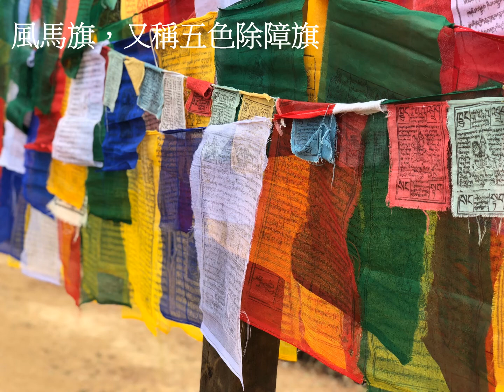不丹堪卓崇寺 - 重建計劃2018：風馬旗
風馬旗，又稱「五色除障旗」，印有諸佛菩薩的經咒。
歡迎信眾於經幡上書寫祈願，宋都仁波切將親自加持，帶往不丹，懸掛山上，讓經咒隨風傳送至四面八方，普利眾生，增福壽、消災障。

宋都仁波切   素宴之夜
為不丹堪卓崇寺修復工程籌募經費
日期：2018年6月16日
主辦：貝瑪林巴基金會